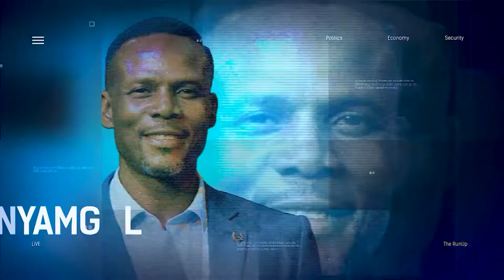Food Security In Nigeria: Is The Food Industry Becoming More Innovative | THE RUN UP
Mogaji, A New-School African Farmer, Joined Us To Discuss